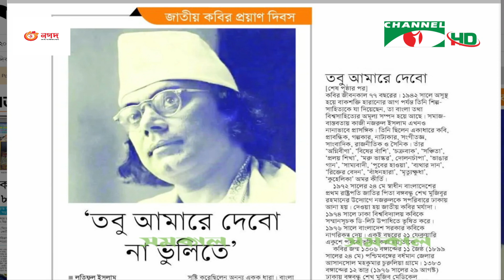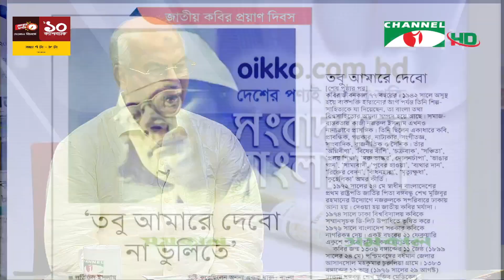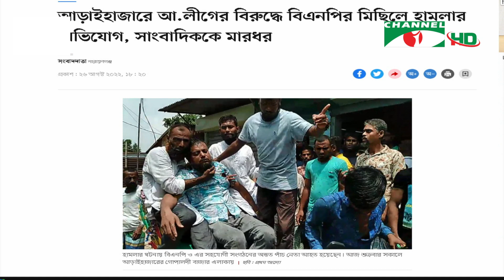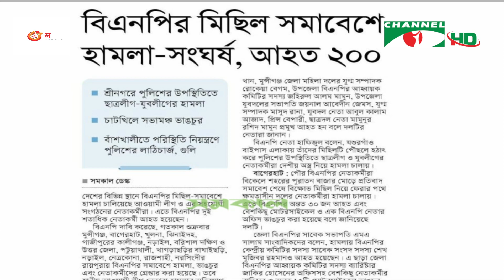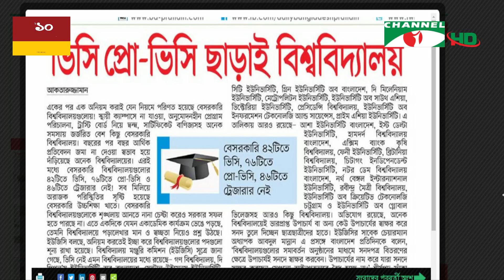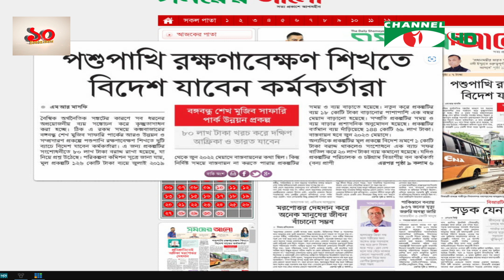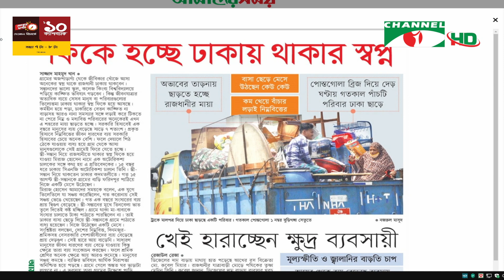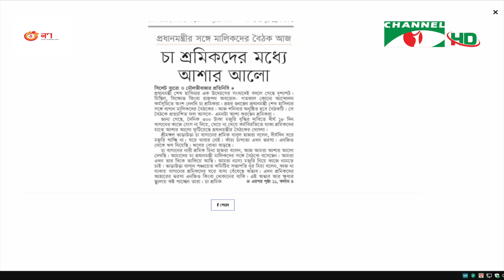সংবাদপত্রে বাংলাদেশ || Songbadpotre Bangladesh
অতিথি: ইকবাল সোবহান চৌধুরী
প্রধানমন্ত্রীর তথ্য উপদেষ্টা

worldwide.